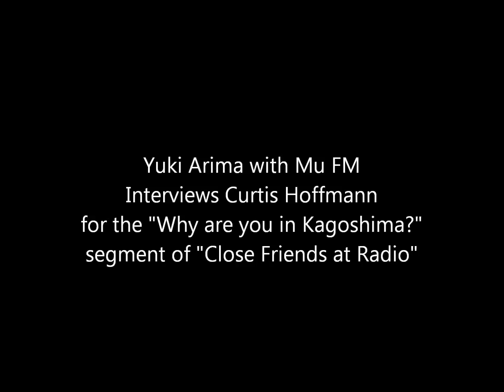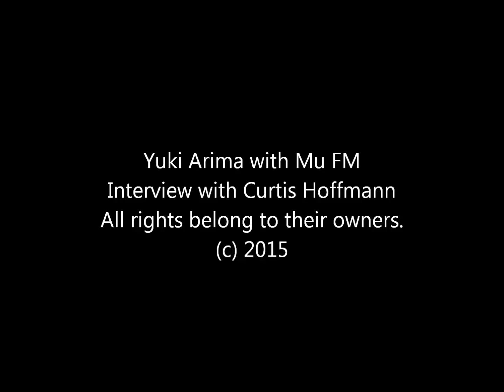My Interview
Talking about learning English